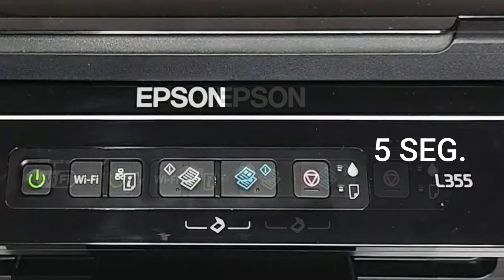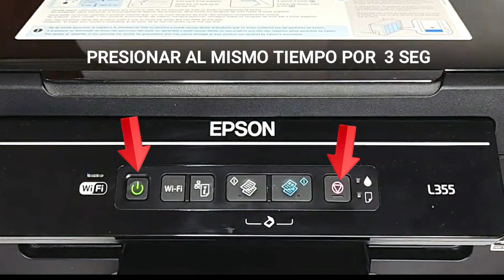✅ COMO LIMPIAR CABEZALES Y TEST DE INYECTORES EPSON L355 FACIL Y RAPIDO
Bienvenido/a al fascinante mundo de la limpieza de cabezales y prueba de inyectores en la impresora Epson L355. La impresión de alta calidad es fundamental para cualquier usuario de impresoras, y mantener los cabezales de impresión y los inyectores en condiciones óptimas es esencial para lograr resultados claros y nítidos en cada página.

La Epson L355 es una impresora confiable y versátil que puede realizar una amplia variedad de tareas, desde documentos hasta fotografías, pero como cualquier dispositivo, requiere mantenimiento periódico para garantizar un rendimiento óptimo a largo plazo.

En este breve tutorial, te guiaré a través de los pasos simples y efectivos para limpiar los cabezales y realizar una prueba de inyectores en tu Epson L355. No te preocupes si eres nuevo en este proceso, ¡hacerlo es más fácil de lo que crees y te tomará solo unos minutos!

¡Prepárate para aprender cómo mantener tu impresora en excelente estado y asegurar impresiones impecables en todo momento!

Limpieza de cabezales
Test de inyectores
Mantenimiento de impresoras
Epson L355
Cómo limpiar cabezales Epson L355
Cómo realizar test de inyectores Epson L355
Solución de problemas de impresión
Impresión de alta calidad
Mantenimiento de impresoras Epson
Consejos de mantenimiento para impresoras